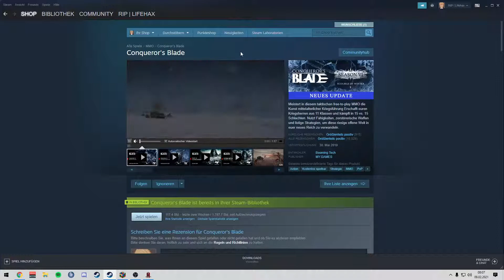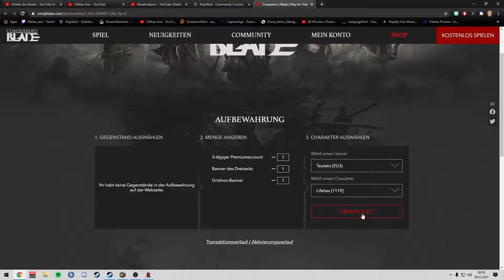Conqueror´s Blade 3-Tage-Premium gratis für Steamnutzer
Ich streame auch regelmäßig auf Twitch.